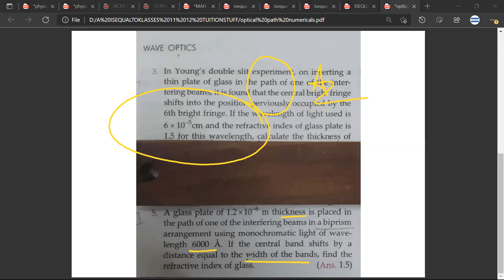Part5 | Shifting of Fringe Pattern in YDSE due to Glass Slab | thin sheet of transparent material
In this video we discuss numerical based on Shifting of Fringe Pattern in YDSE due to Glass Slab.

When a thin sheet of a transparent material of thickness 7.2 x 10-4 cm is introduced in the path of of one of the interfering beams, the central fringe shifts to a position occupied by the sixth bright   fringe. If  6 x 10-5cm, find the refractive index  of the sheet. (Ans. 1.5)

In Young's double slit experiment, on inserting a thin plate of glass in the path of one of the inter-fering beams, it is found that the central bright fringe shifts into the position previously occupied by the 6th bright fringe. If the wavelength of light used is 6 x 10-5cm and the refractive index of glass plate is 1.5 for this wavelength, calculate the thickness of the plate. (Ans. 7.2 x 10-6m)